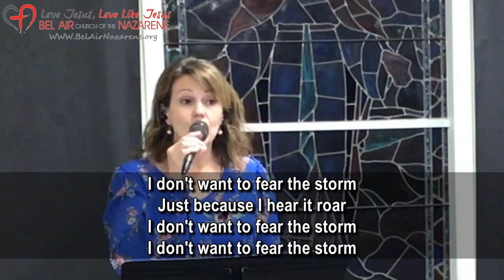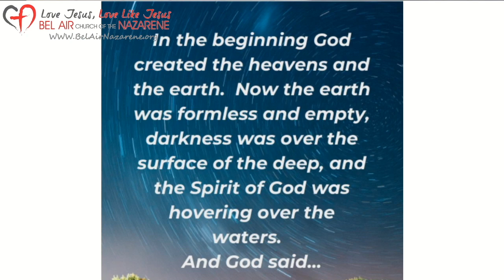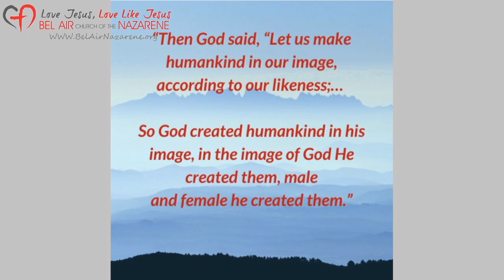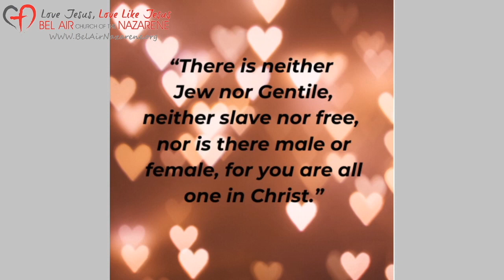Bel Air Church of the Nazarene Worship Service 6/7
Worship service on June 7th.